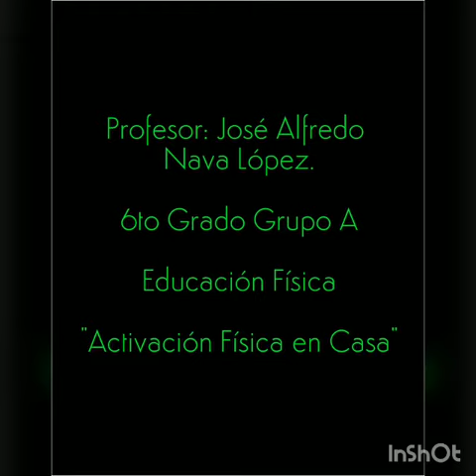6to Grado "Activación Física en Casa" Educación Física.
6° Grado ¡Bienvenidos Comunidad Escolar!.
Este vídeo ha sido realizado para explicar las actividades físicas que se realizarán en el periodo del 4 al 14 de Mayo tomando en cuenta las especificaciones que se encuentran en las Guías de Trabajo previamente enviadas.
Recuerden que para resolver sus dudas y atenderlos de mejor manera la comunicación será a través del correo electrónico del profesor titular de la asignatura de Educación Física
Gracias por su amable atención.
Saludos cordiales.